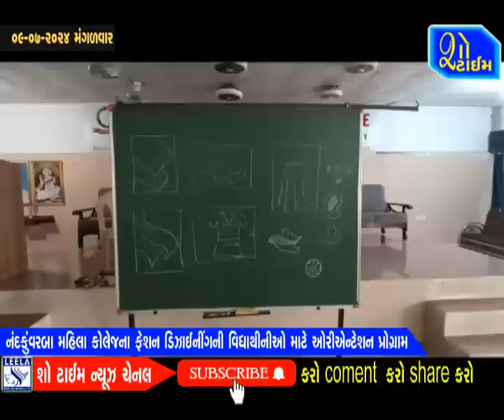ભાવનગરની નંદકુંવરબા મહિલા કોલેજના ફેશન ડિઝાઇનીંગની વિદ્યાર્થીનોઓ માટે ઓરિએન્ટેશન પ્રોગ્રામ